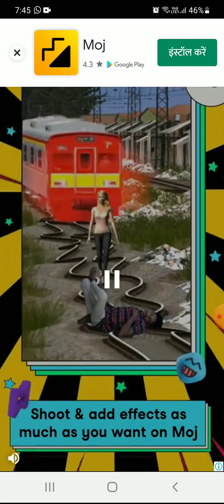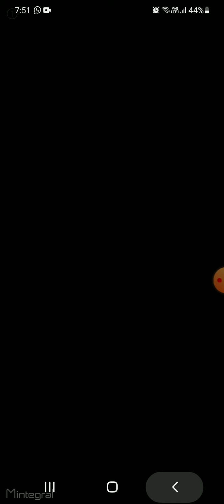ha ha ha😂😂😂😂😂😂🤣🤣🤣🤣